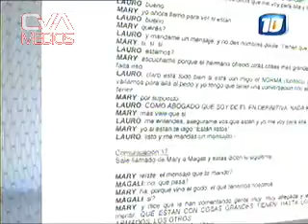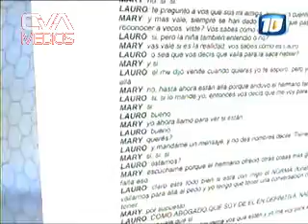Canal10-20101031-El Gallo Altamira-3parte